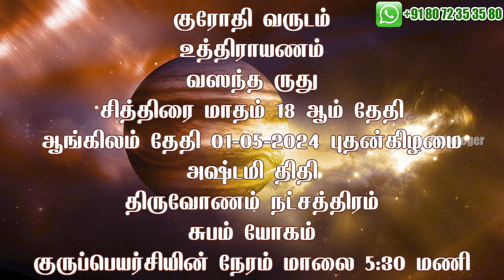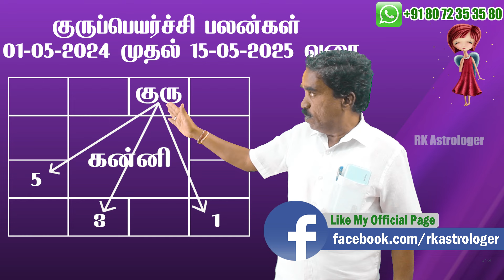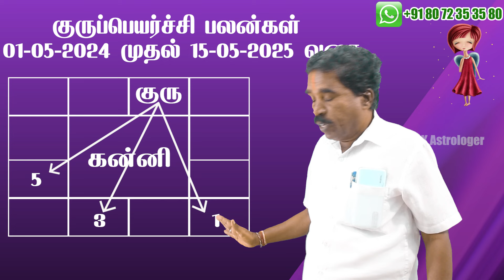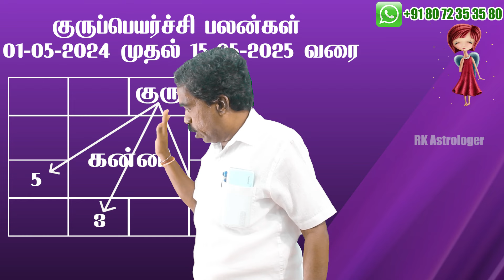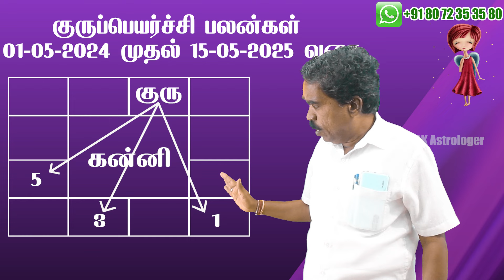Guru Peyarchi 2024 To 2025 | கன்னி குரு பெயர்ச்சி பலன்கள் | Kanni | Virgo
சுபம்

Office Address:
No,7 B Seakku Peattai Kavarai Street
Kanchipuram 631501